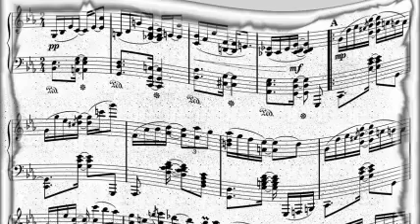Hot Lips Page Vdisc Allstars - The Sheik Of Araby